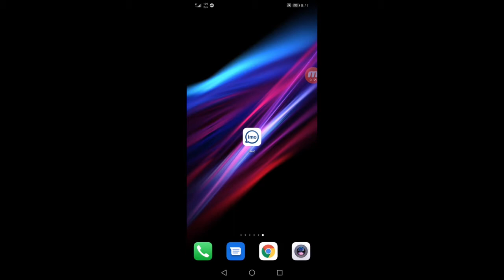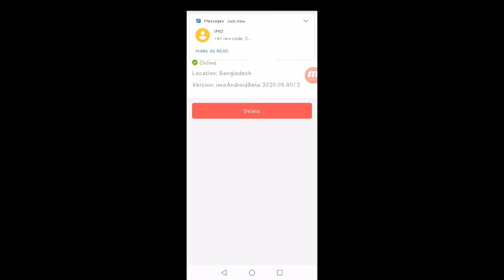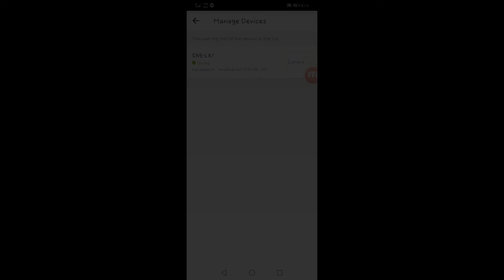How To Protect Imo Account From Hack